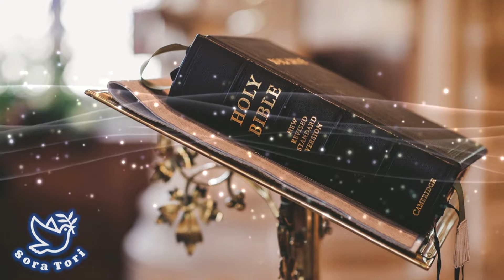【ダウンロードフリー】祈祷用BGM ~ Instrumental Soaking Worship ~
ダウンロードはこちら↓
（HP内のダウンロードページURL）

【利用規約】
・オンライン礼拝をはじめとする動画配信等において、音源をそのまま、無料でご使用できます。
・使用許諾やクレジット表記は必須ではありません。（可能でしたら、そらとりYouTubeチャンネルのURLを表記いただけると嬉しいです。）

【禁止事項】
・音源データの販売
・著作者を偽る行為
いつもBGMを聞いてくださり、ありがとうございます！
BGMとしてのご使用に関しましては、そらとりへの許諾確認の必要はありませんので、ご自由にお使いください。
ただし、オンライン礼拝など、ネット配信の中でそのまま音源を使用することは、原則としてお断りしておりますのでご了承ください。

※今回のようなダウンロードフリーの動画に限り、配信でもご使用できます。ダウンロードの前に必ず利用規約をご確認ください。